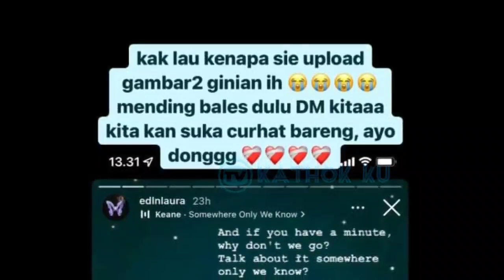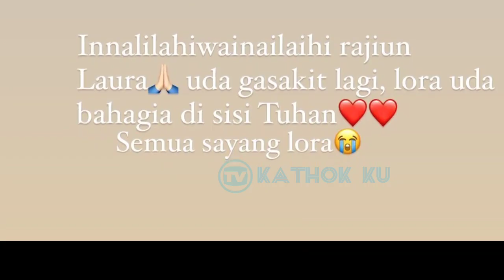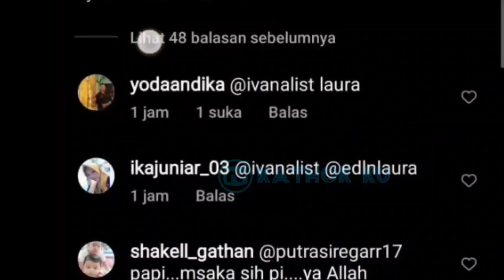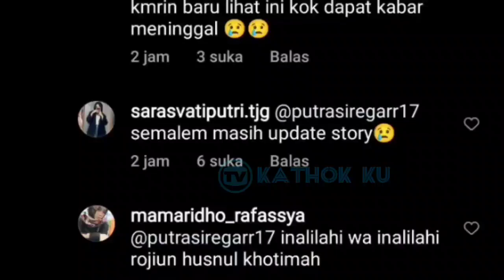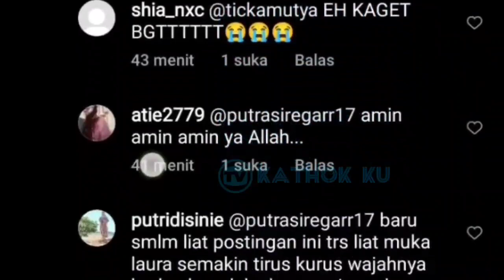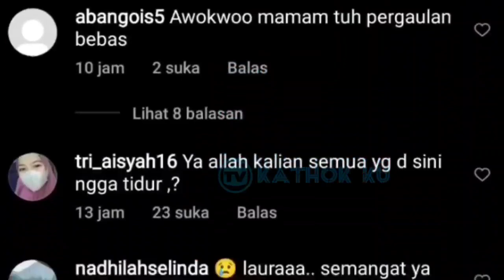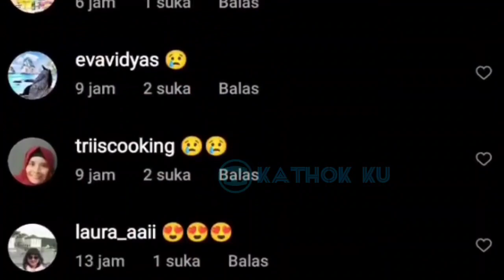Bikin SH0CK❗Pesan Terakhir Laura Anna SBL MEN1NGGAL❓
Jangan Lupa: _
Thankz!!..